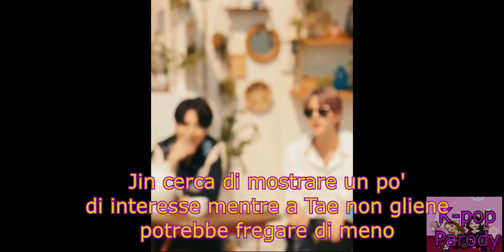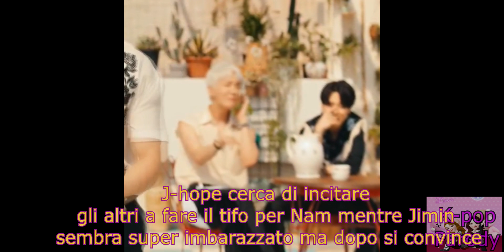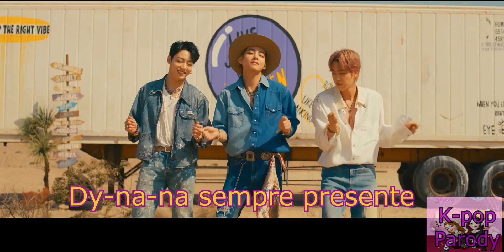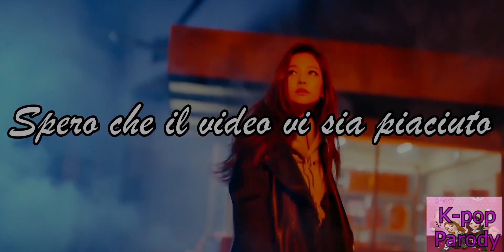Cose da notare in Permission to dance - BTS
Buongiorno a tutti k-poppini 🥰
Ecco finalmente a grande richiesta il cose da notare di Permission to dance dei BTS 💕